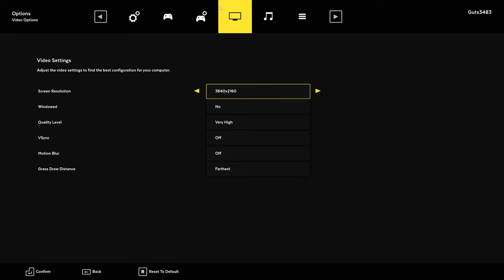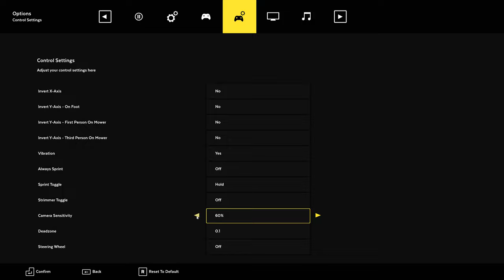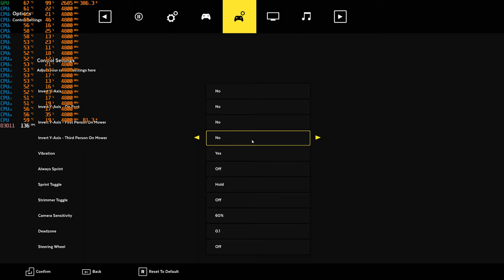Lawn Mowing Simulator | 4k MAXED OUT GAME PASS | Commentary Benchmark | RTX 4090 | i9 10850K